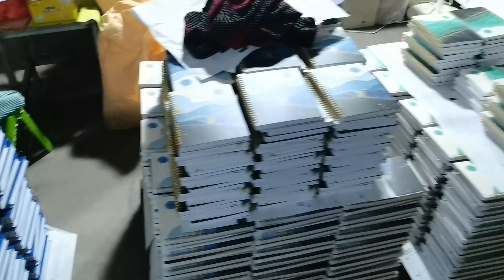Improved Better Quality Control On Planner Production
We are factory of notebook, planner, calendar, agenda, diary, etc. in stationery, gift or package catagories. (Nominated supplier of the biggest stationery brand in China)

Our customers are mostly from the CA, USA, Europe, AU, etc. They have been cooperating with us for many years statbly because of our good and stable quality, price and customer service.